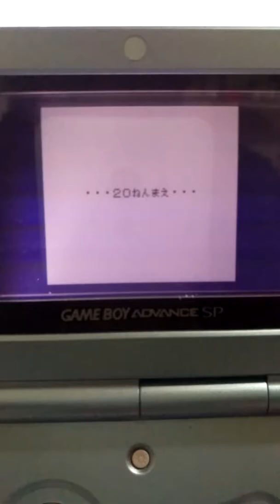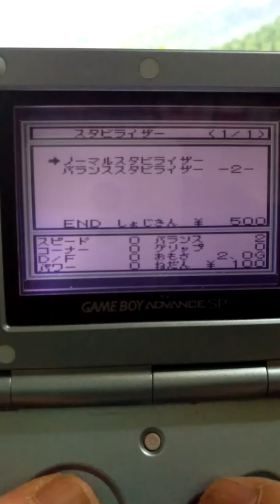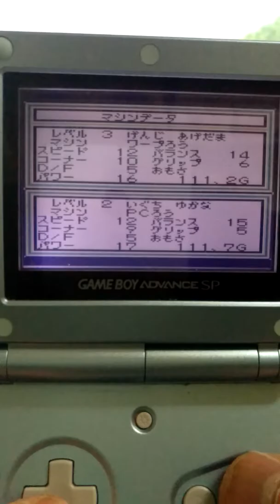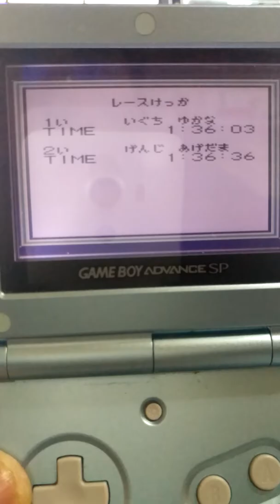[ゲーム実況]ミニ4ボーイ2ファイナルエボリューションのゆかなルートをアフレコプレイします。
アドバンスSPゲット出来た勢いでプレイします。ほぼやり込みゲームです。ミニ四駆